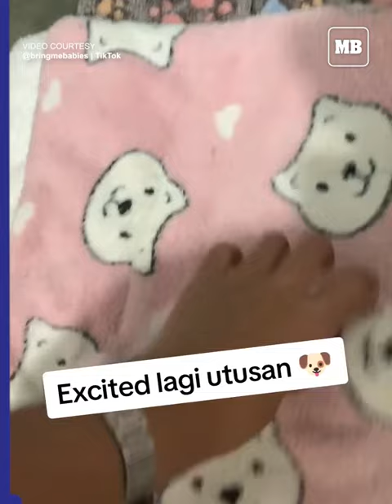A TikTok user shared a cute moment with her obedient aspin pet named Princess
WATCH: A TikTok user shared a cute moment with her obedient aspin pet named Princess. (Video Courtesy by @bringmebabies | TikTok)